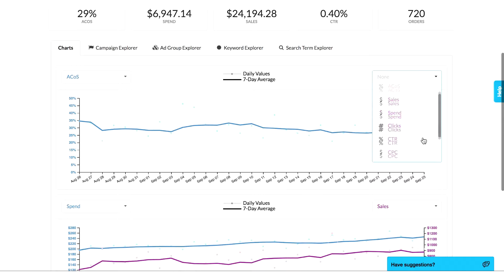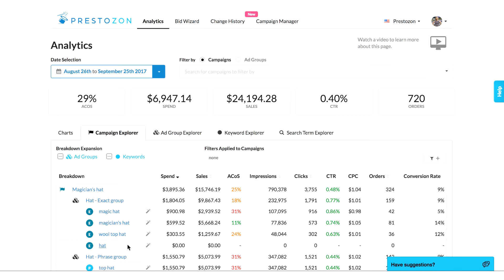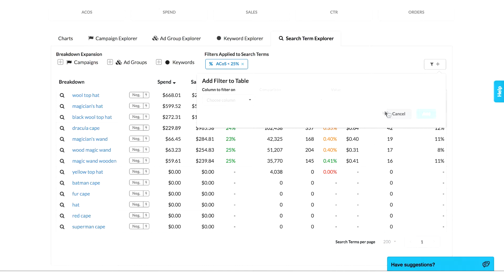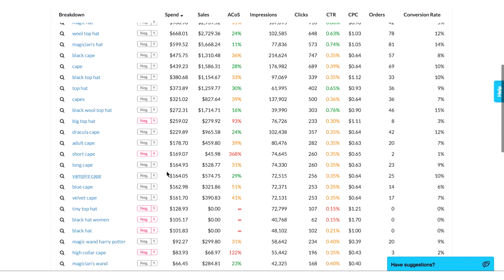Prestozon Analytics Walkthrough - Amazon PPC Advertising Tutorial, Tips + Tricks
Prestozon provides Amazon advertising automation + optimization software to help you profitably scale your Amazon advertising campaigns, Sponsored Products + Sponsored Brands campaigns.

Wether you're just getting started with Amazon PPC or looking for Amazon strategy to scale your business, Prestozon can help you automate the grunt work so you can focus on strategy.

Questions, feedback or interested in joining our Agency + Partner Program?

Learn more about our unique Search Term Isolation strategy (the key to success on Amazon) and how you can control your Amazon PPC performance
--- If you have a lot of keywords driving performance the impressions + performance will bounce around between the keywords and it can be hard to manage, this is why we focus on using search term isolation which enables you to have total control of that search term over multiple products.
--- Prestozon’s innovative approach empowers users to optimize towards a 1:1 relationship between a search term + exact match keyword so it’s easier to manage, gives you more control with a single bid and provides the optimal structure for our bid management and bid automation capabilities to excel.